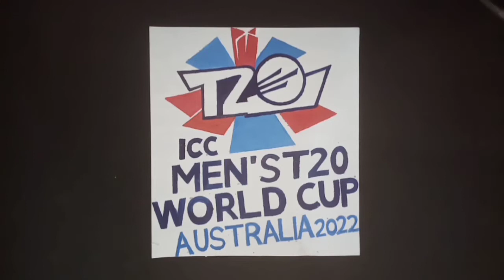world cup 2022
Hi guys.

        In this video i show you"world cup 2022"